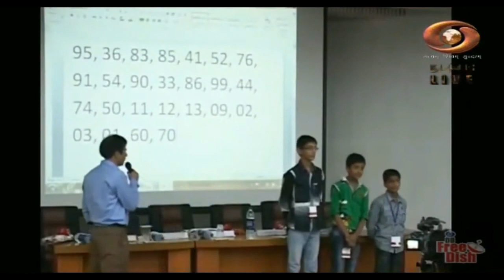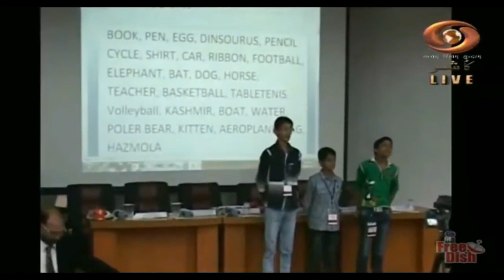132 How to Develop Phenomenal Memory with ISPD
Enjoy Phenomenal Memory.
it is not a gift, It is a Skill